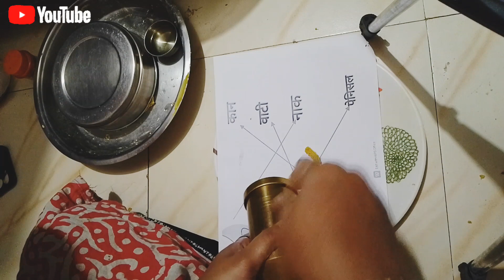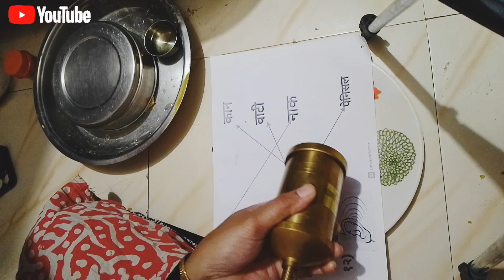भाजणीची चकली रेसिपी | Chakali kaise banaye | चकली कशी बनवावी मराठी रेसिपी